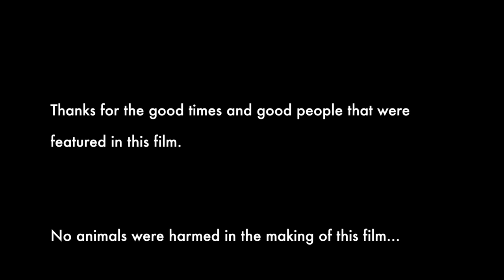Autumn in the Hudson Valley - Primitive Camping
Had a nice Sunday campout under the colorful autumn trees with some ole pals and some new ones. Leaves were falling hard, so I had to get out to enjoy one of the last weekends of the pastel forest.

I'm not exactly digging the compression quality on this video. If anyone has some final cut/compressor export settings they'd like to share, I'd really appreciate the info.

Thanks to Matthew Paul, Mr. Sweeney, and JLoden for a great 40 degree campout!

EXCEPT for the last track which is an unconfirmed jam in NYC by Jimi Hendrix and Johnny Winter.